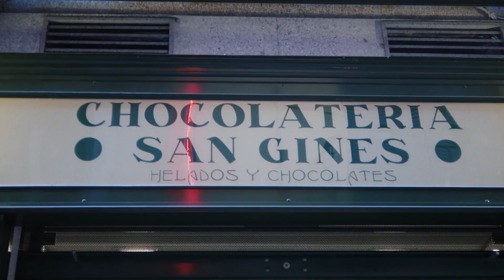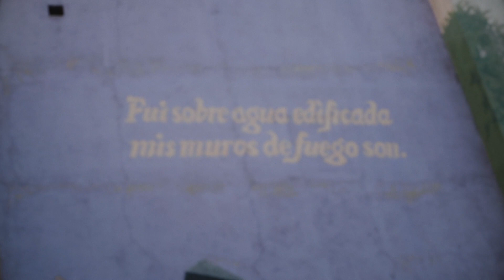Um dia em Madri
Esse vlog eu mostro as poucas horas que passei em Madri por conta de um dos vôos de conexão de volta do Japão.